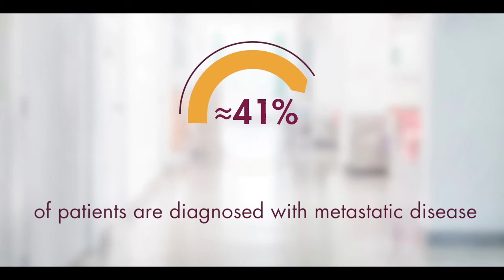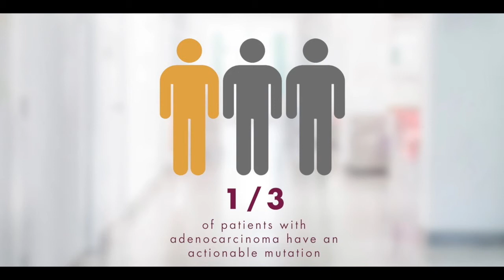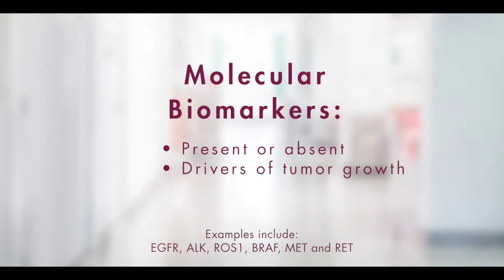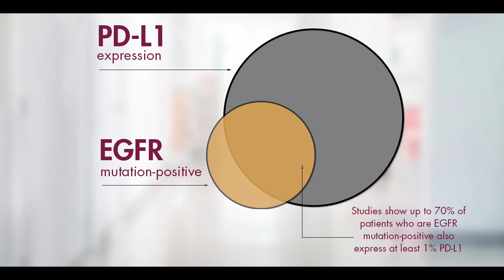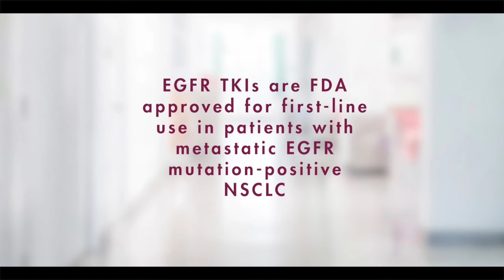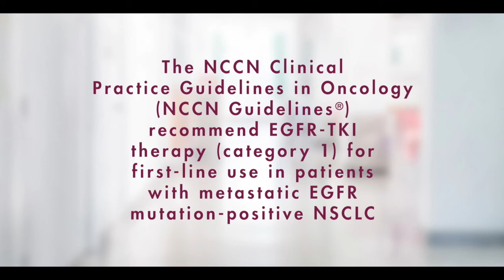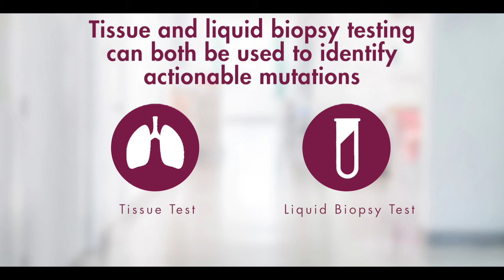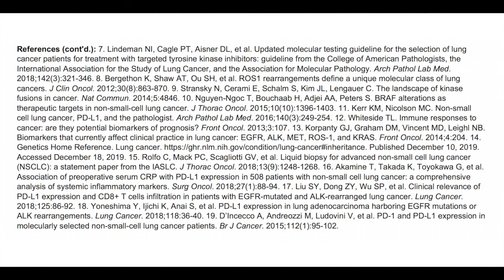The Significance of Biomarker Testing in Patient Identification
Rasheda Persinger, NP-C, and Beth Wittmer, RN, BSN, OCN, discuss the importance of biomarker testing in identifying patients with mNSCLC who may have actionable mutations for which proven therapy is available.